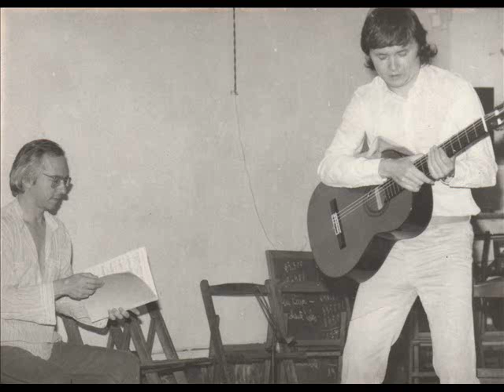Zoltan Tokos: Turina - Miniaturas II. (1981)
"Program" music with influence of Ravel and Debussy.
5. El Mercado
6. Duo Sentimental
7. Fiesta
8. La Vuelta
Photos from 1984 - John Williams masterclass - Cordoba. Zoltan performing this pieces to Mr. Williams. Last photo: Turina duos cover.